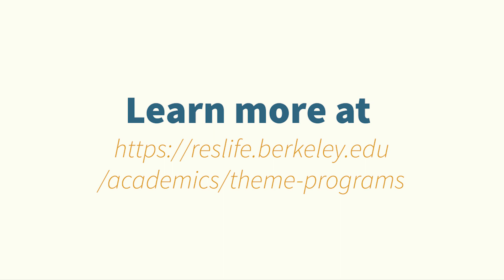Empowering Womxn in STEAM (WISE) - UC Berkeley Residential Life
Theme Programs bring together students with a shared identity, interest, or academic area into unique living and learning environments. The programs combine all the opportunities of a large university with all the benefits of a small, close-knit community.

Activities center around the thematic connection and may include off-campus excursions, workshops, faculty dinners, study groups, social events, and other opportunities to foster shared experience around similar identities, interests, and/or values.